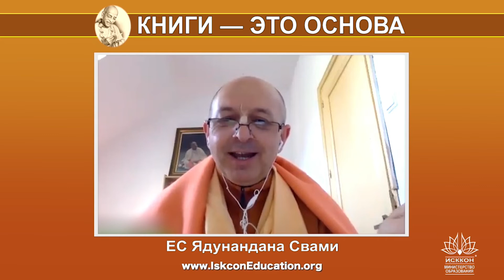Капли Нектара (227) ЕС Ядунандана Свами - "Чтение очищает наше сердце"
Программа «Книги - Это Основа»
от Министерства Образования ИСККОН

Цель:
Повысить культуру чтения книг Шрилы Прабхупады в наших храмах и общинах.

Миссия:
Значительно увеличить число постоянных читателей книг Шрилы Прабхупады среди преданных ИСККОН.

Видение:
Книги Шрилы Прабхупады являются самыми читаемыми духовными книгами в мире.

Телеграм канал
Министерства Образования ИСККОН:

Ютуб канал Министерства Образования ИСККОН
(3 тематических плейлиста на русском):